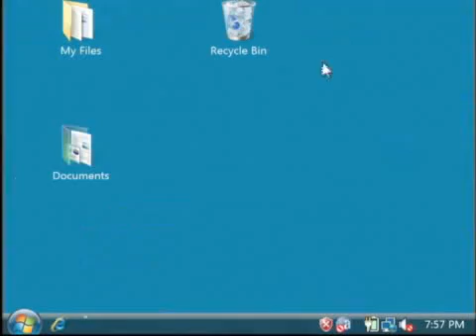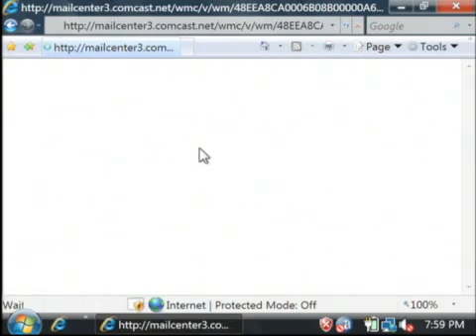How to Check Comcast E-mail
How to Check Comcast E-mail. Part of the series: Microsoft Excel, SQL & Internet Tips. Comcast e-mail can be checked by going to comcast.net, signing in and clicking on the e-mail Inbox. Check Comcast e-mail, a client that is similar to many others, with tips from a software developer in this free video on using the Internet.